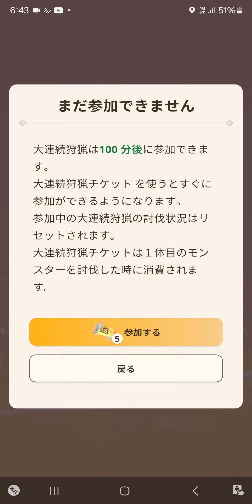【ジンオウガ☆9大連続】太刀ソロでやってみたら無理だった！がい゛ふぐや゛ぐがも゛ったいない！！【モンハンnow】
ソロきつくね？
#☆9